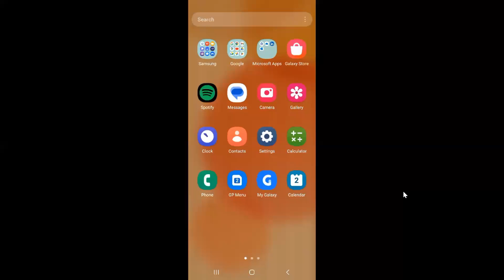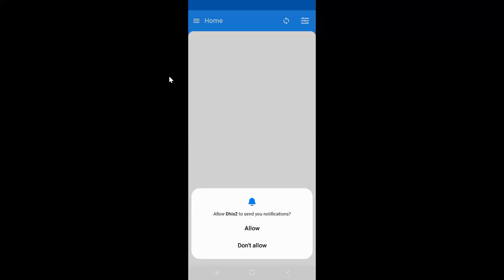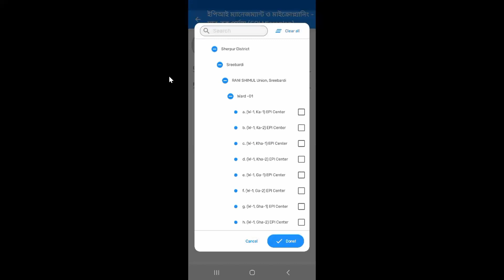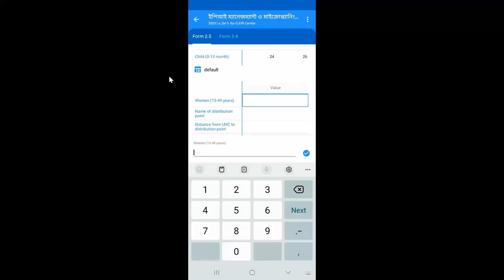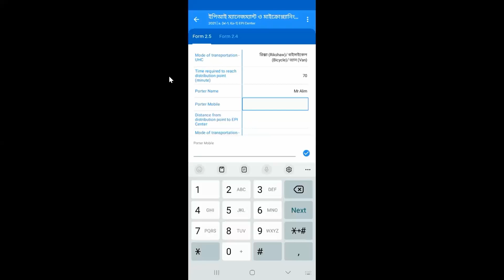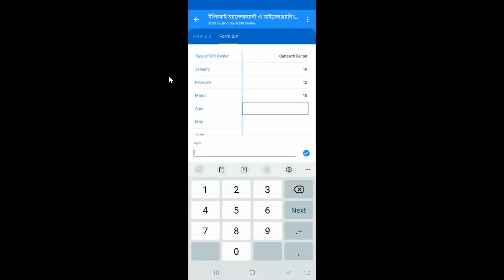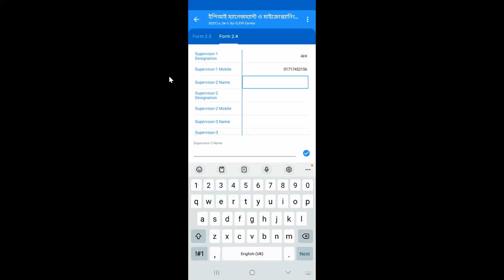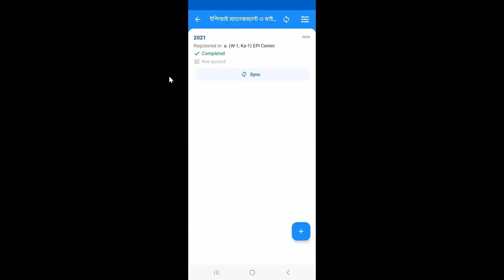How to entry EPI online microplan by DHIS 2 capture apps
Description:
🌐 Welcome to our comprehensive tutorial on Immunization Online Microplanning! In this step-by-step guide, we'll walk you through the entire process, from installing the necessary mobile apps to successfully logging in and inputting crucial data into the system. Whether you're a healthcare professional, program manager, or anyone involved in immunization planning, this tutorial is designed to make the process seamless and efficient.
📲 Installation Guide:
Learn how to download and install the essential mobile applications required for immunization microplanning. We'll guide you through the setup process of DHIS-2 Capture apps, ensuring that you have everything you need at your fingertips.
🔐 Log-in Procedures:
Discover the ins and outs of logging into the system securely. We'll cover ID & Pass issues, login credentials, and any additional security measures to ensure your access is smooth and protected.
📊 Data Input Demystified:
Follow along as we demonstrate how to input data into the system effectively. From session plan to vaccine calculation, we'll guide you through each step, providing tips and best practices to ensure accurate and efficient data entry.
🤝 Why Microplanning Matters:
Understand the importance of immunization microplanning and how it contributes to effective public health initiatives. Microplanning ensures that vaccines reach the right people at the right time, making a significant impact on community health.
🎓 Who Should Watch:
This tutorial is perfect for healthcare professionals, program managers, and anyone involved in immunization planning. Whether you're new to the system or looking for a refresher, our detailed guide has you covered.
🔄 Stay Updated:
Improve your immunization microplanning process today! Let's work together towards a healthier and more resilient community. 💉🌍 Immunization Microplanning PublicHealth HealthcareTechnology Tutorial VaccineManagement Bangladesh UHFPOs # DHIS-2Capture
RESOURCES -